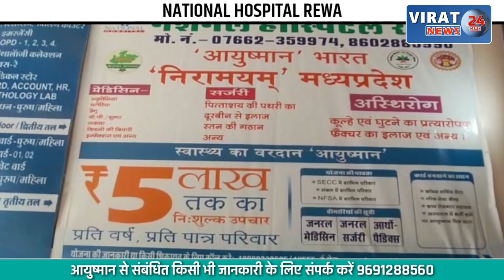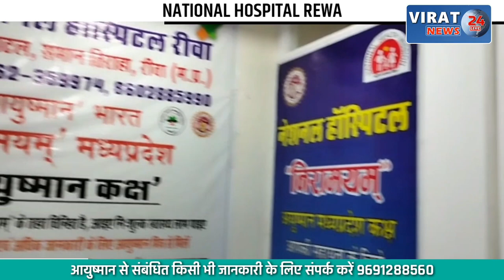विद्युत कर्मचारी आज करेंगे जेल भरो आंदोलन, जानिए क्या है कर्मचारियों की 3 सूत्रीय मांगे ?